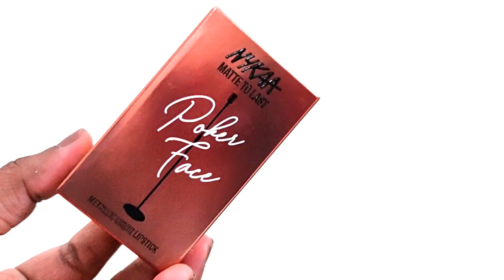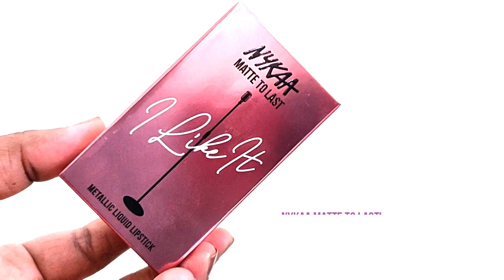* NEW * Nykaa Matte to Last! Metallic Liquid Lipstick and Eyeshadow I हिंदी रिव्यु और डेमो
Hello everyone
Its time I have to address some issues, and save some pockets.

REVIEW START AT 4.35

GET THE PRODUCT
Nykaa Matte to Last! Metallic Liquid Lipstick and Eyeshadow

I hope you loved watching.

watch these

The opinion I give would differ from others.
So finally its the choice,  you make before you try anything new and face the result there after as you see so.
Approaching towards quality product then by the standard of it being luxury or high end.

LIKE MY VIDEOS
Category